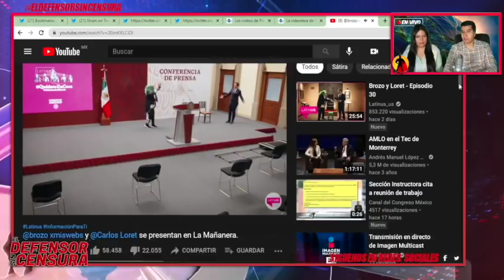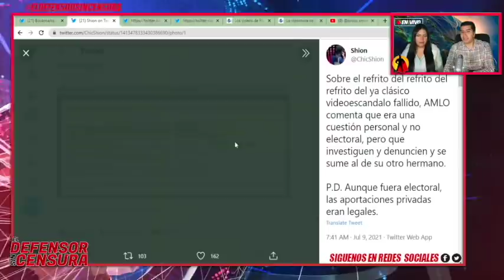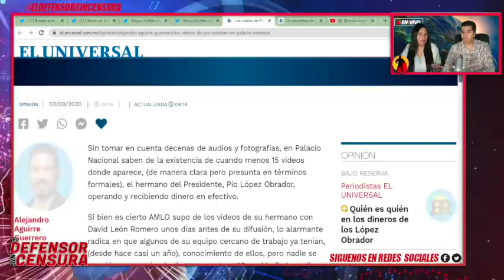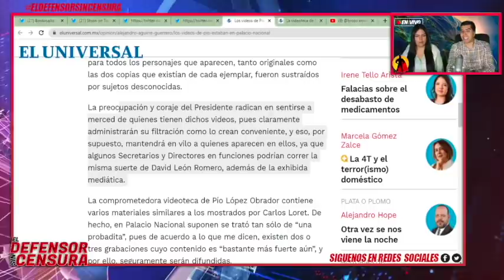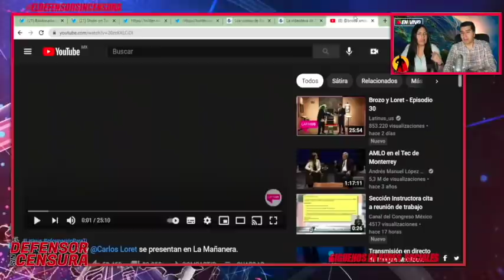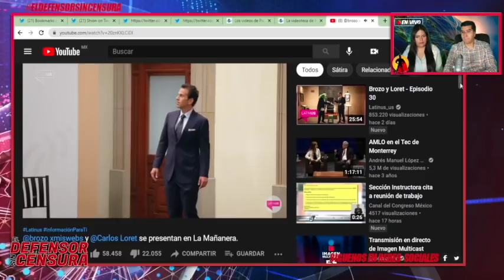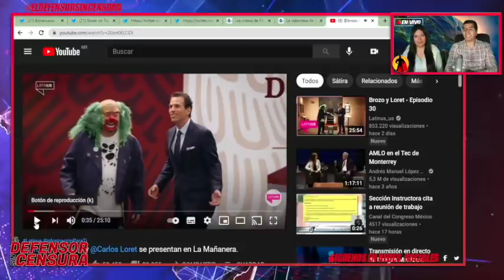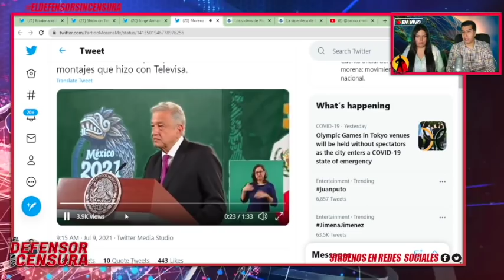Hay Video D Loret y Su Gente Entrando aRobar Videos D Hermanos D AMLO!Publicarán Más Si AMLO No Cede